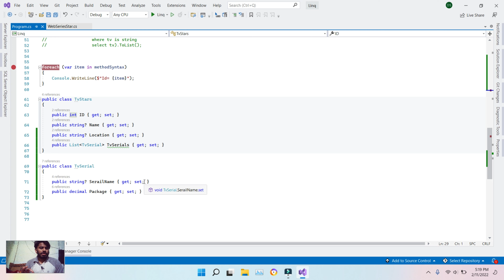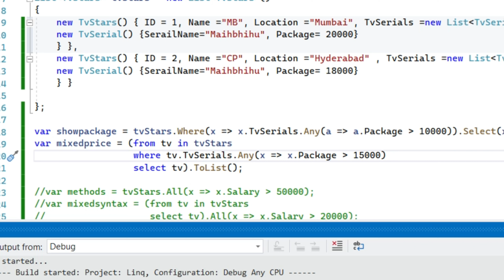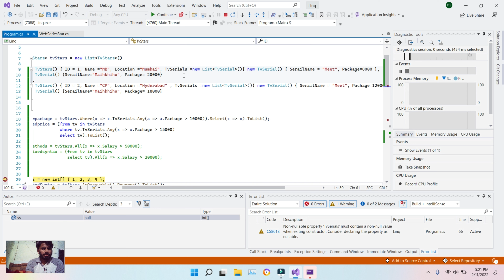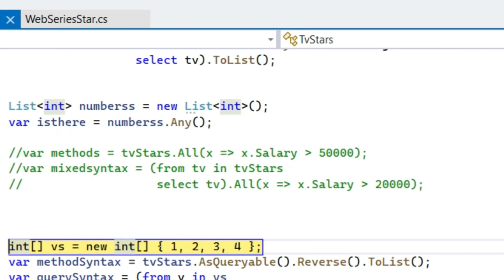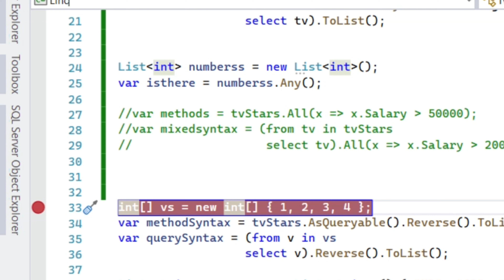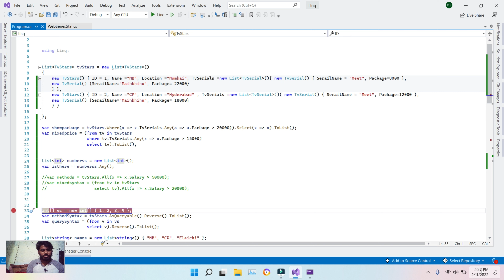Any operator in linq | Any in linq c#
Dosto Aaj Ki Video Me Maine Aapko Ye Bataya Hai Ki